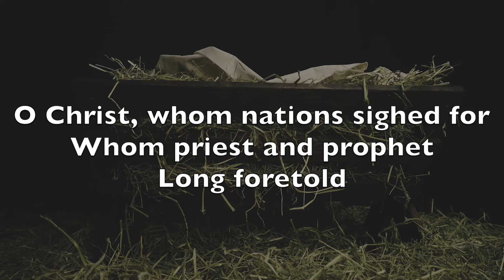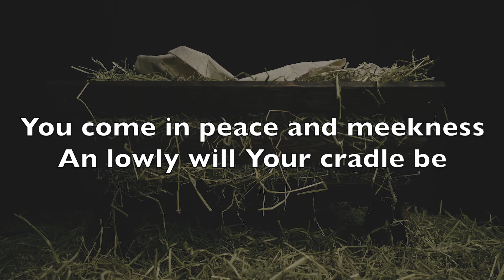O Come Divine Messiah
Cheryl Connolly, Chris Davies, & Mike Landry cover the traditional Advent hymn "O Come Divine Messiah" by L'Abbe Simon-Joseph Pellegrin.